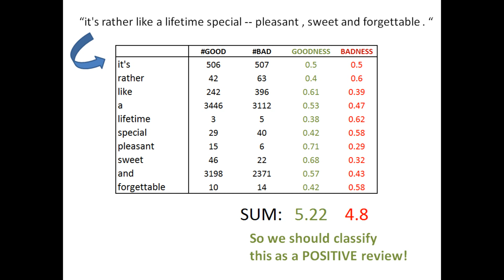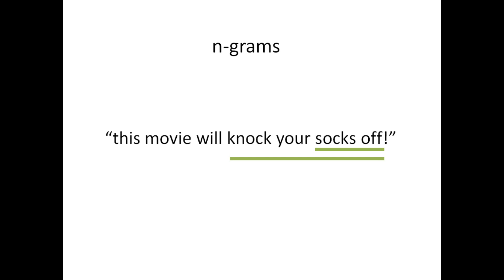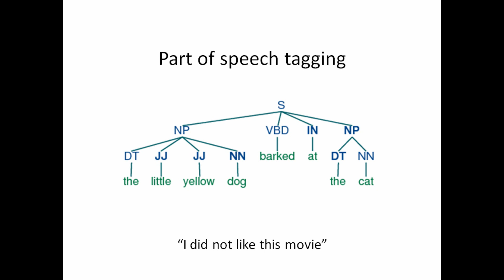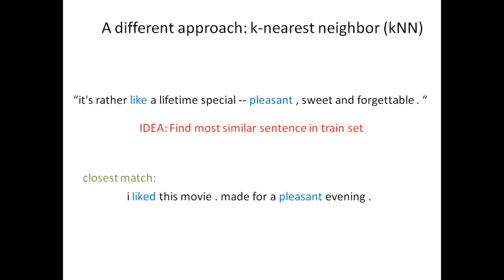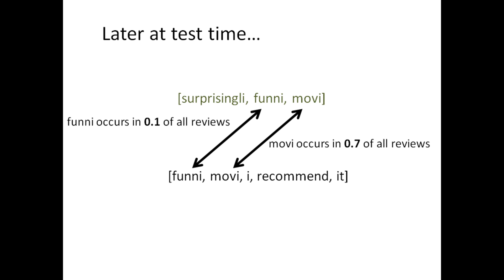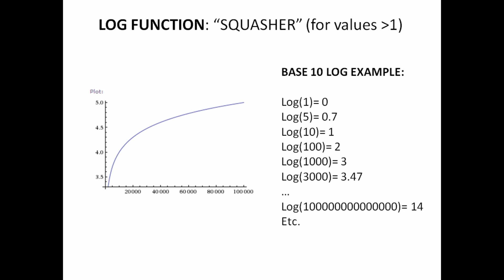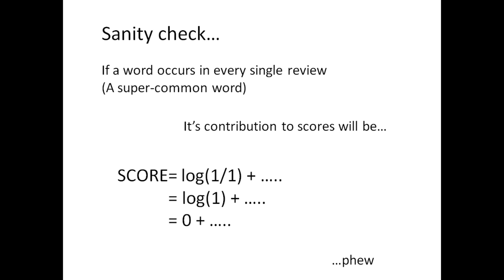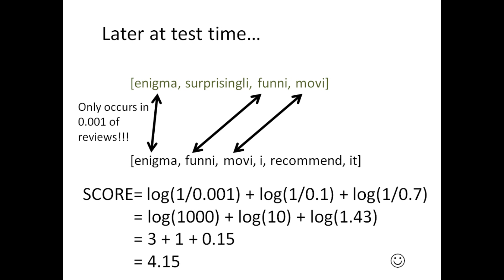Machine Learning Lecture 3: working with text + nearest neighbor classification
We continue our work with sentiment analysis from Lecture 2. I go over common ways of preprocessing text in Machine Learning: n-grams, stemming, stop words, wordnet, and part of speech tagging. In part 2 I introduce a common approach to k-nearest neighbor classification with text (It is very similar to something called the vector space model with tf-idf encoding and cosine distance)